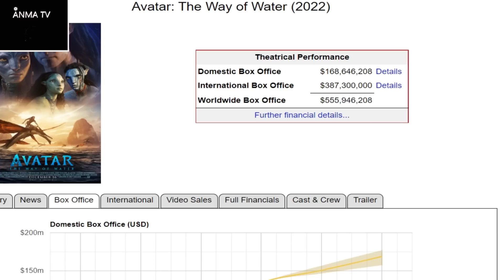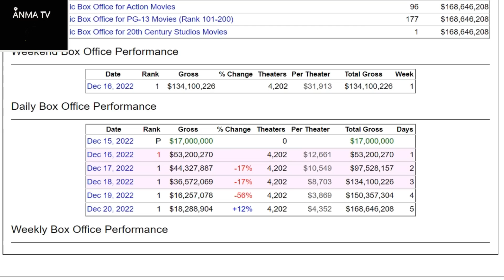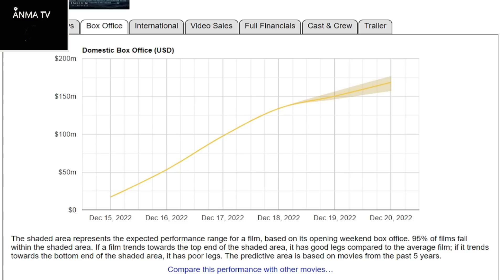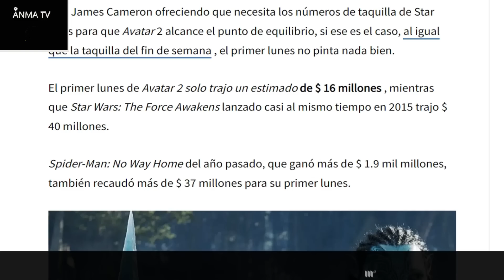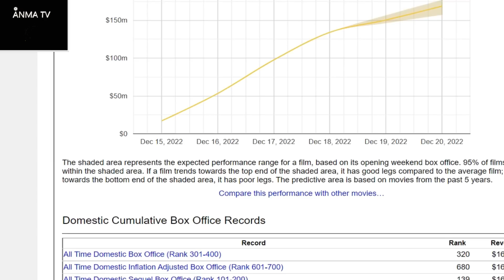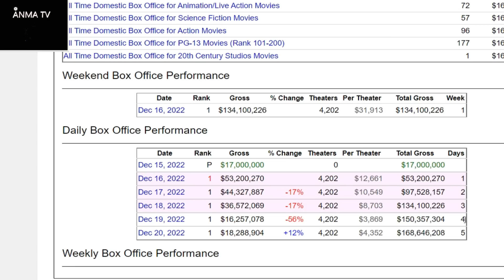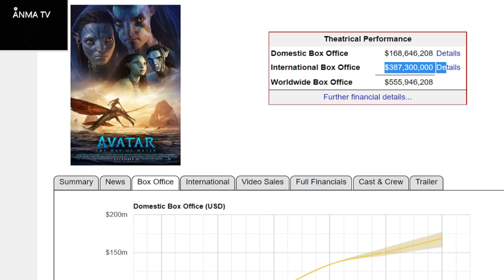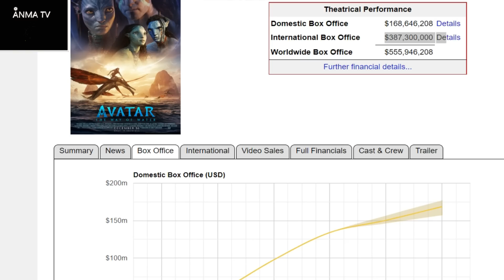Recaudacion en taquilla de Avatar 2 the Way of Water menos de lo esperado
Noticias y novedades del cine y el entretenimiento, Recaudacion en taquilla de Avatar 2 the Way of Water menos de lo esperado, problemas para james Cameron ? critica y opinion